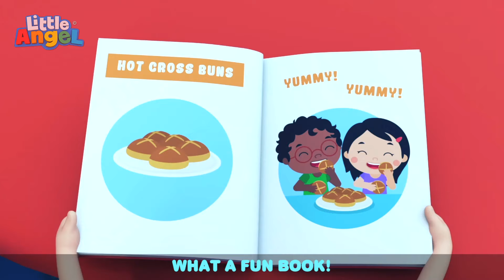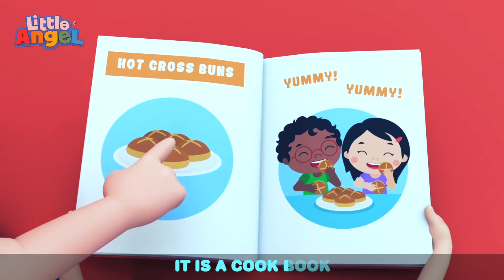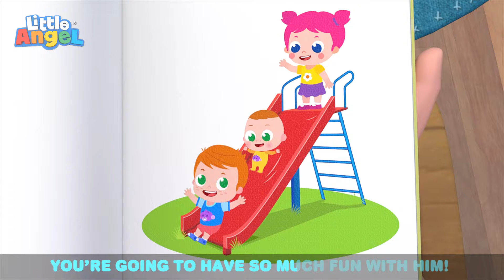Bingo's Visit To The Vet | Little Angel | Kids Songs | Moonbug Kids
00:00 Bingo's Visit To The Vet
02:52 Rainbow Ice Cream
06:44 Sick Song (Mom Gets Sick)
09:47 Old MacDonald Had A Farm
13:52 Hot Cross Buns
16:50 Baa Baa Black Sheep 2
20:18 Wheels On The Train
23:09 Baby Shark (Aquarium)
26:18 New Baby In The Family
28:52 Yes Yes Bedtime Song
31:08 Humpty Dumpty
33:51 Baby's First Words
36:40 Going To The Doctor
38:51 Please And Thank You
41:22 Yes Yes Playground Song 1
43:46 Swimming Song (Baby's First Swim)
46:14 No No Baby Song
49:06 This Is The Way (Winter Song)
51:45 Yes Yes Ice Cream
55:21 Clean Up Song